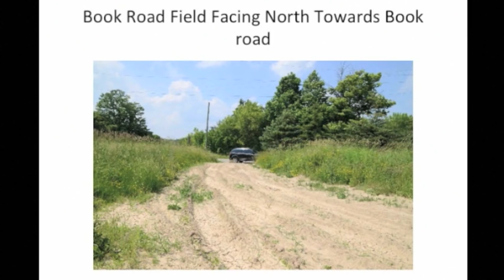Tim Bosma Trial: What Bosma’s neighbour saw | EXHIBIT #14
NEWS. Note: This is an evidence exhibit released on the authority of  Superior Court of Justice Judge Andrew Goodman. What the jury saw at the Tim Bosma trial: Exhibit 14 — What Tim Bosma's neighbour saw on the night of his disappearance.
Dellen Millard, 30, of Toronto and Mark Smich, 28, of Oakville are on trial for first-degree murder in the sad case of Tim Bosma, who vanished May 6, 2013, after accompanying two strangers on a test drive of the pick-up truck he was selling online from his home in the Ancaster community of Hamilton, Ont., Canada.
The prosecutors’ 14th exhibit was a PowerPoint presentation from a neighbor of Tim Bosma’s, Rick Bullmann, who was out walking his dog the night Bosma vanished during his notorious test drive with two strangers. Bullmann said he saw a dark pick-up truck followed closely by another vehicle, likely an SUV, pull out from a hay field near their homes, down the street from Bosma’s home, where he left his wife and young daughter on May 6, 2013. Prosecutors showed the jury photos of the area where Bullmann described seeing the trucks. When he was handed a MISSING poster during the family’s frantic search for Bosma, he phoned police with his information.
For full details, my daily reports on the TimBosma trial are available in the National Post and collected
The music accompanying my Tim Bosma murder trial videos was not part of the presentation to the jury, but added by me. The music is by Ross Bugden
AN IMPORTANT NOTE ON COMMENTS: Until such time as the court has finished dealing with Dellen Millard and Mark Smich, comments incompatible with judicial decorum will be withheld from publication UNTIL SUCH TIME as it becomes appropriate for their release. I apologize for any inconvenience.